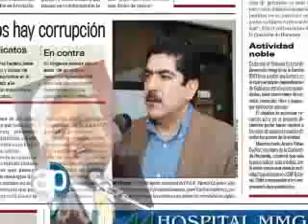30/01/2010 Alquimia electoral. bloque 3/9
Los partidos de la Revolución Democrática y Acción Nacional se encaminan al amarre de un acuerdo con fines político-electorales para el próximo 4 de julio. Establecieron reglas, pero la verdad es que se trata de una verdadera alquimia debido que el agua y el aceite podrán ir juntos el día de la elección. Juan L. Simental.